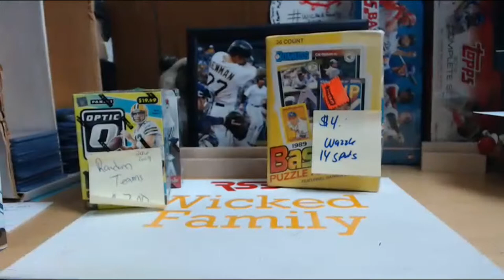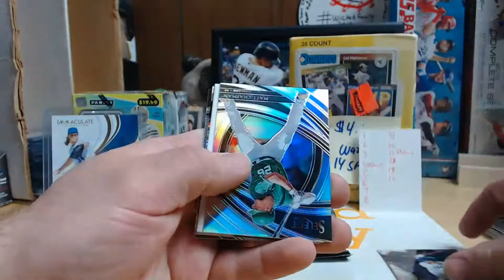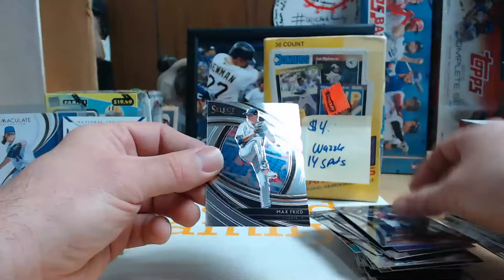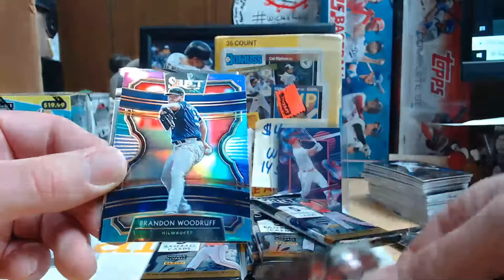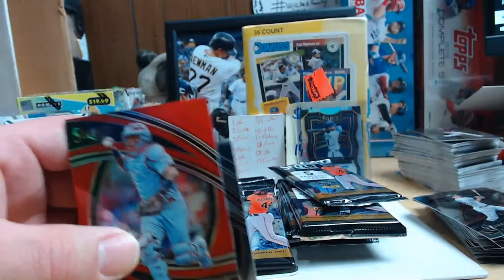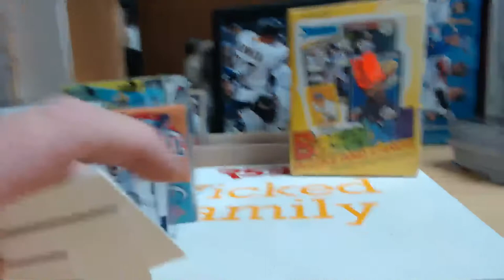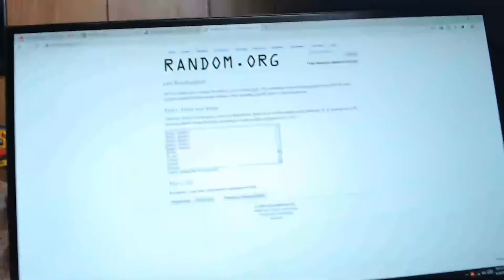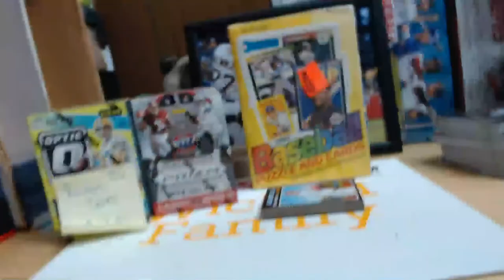2020 Panini Select Baseball 3 HOBBY Box Break EBAY